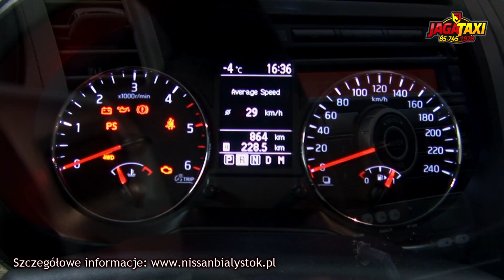Jaga TAXI: 3. Tomasz Frankowski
Tym razem kierowcą Jaga TAXI został kapitan Jagiellonii Tomasz Frankowski, który podróżował po mieście nowiutkim Nissanem X-Trail.